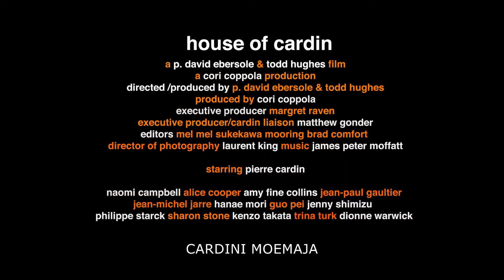Cardini moemaja - treiler eestikeelsete subtiitritega